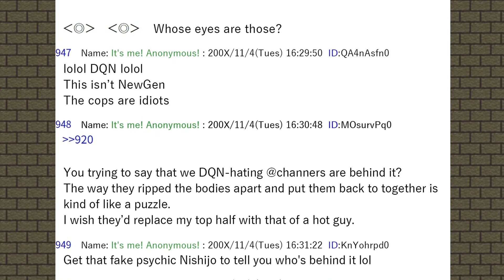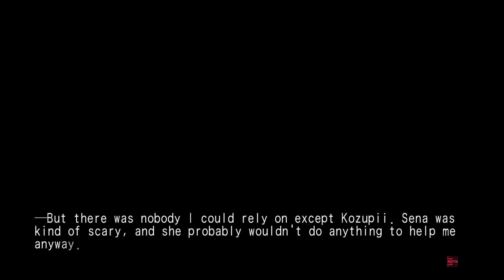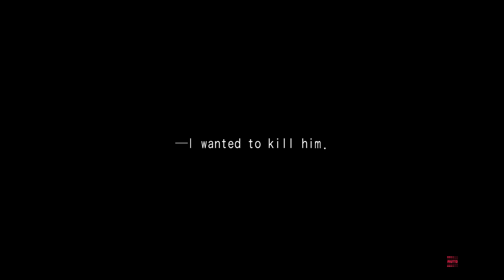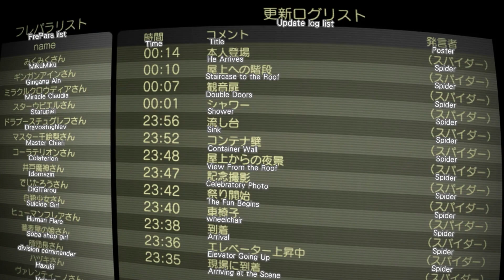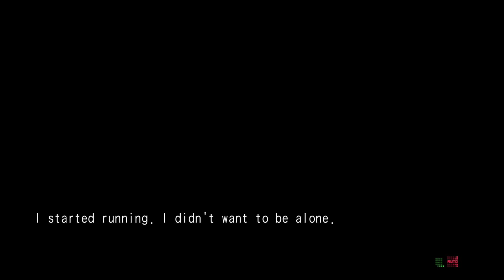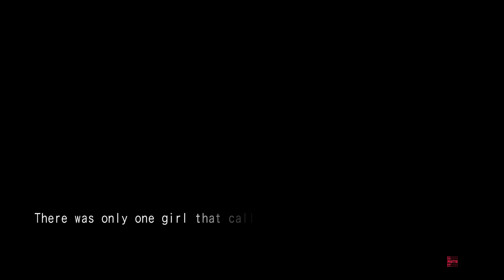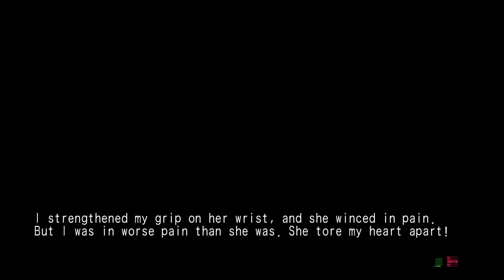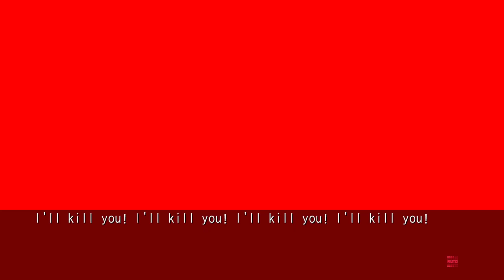✞ ChaoS; HEAd NoAH ✞ 【Alternative Ending: Kozue Route - A Disease that Leads to Slaughter】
Takumi Nishijo is a second-year high school student on the verge of becoming a shut-in. "I have no interest in 3D." He lives surrounded by his beautiful girl figures in his room. He lives in Shibuya, where there has been a series of bizarre serial murders known as "New Generation Madness" (aka NewGen).